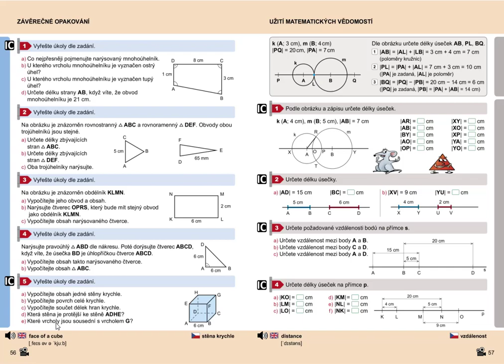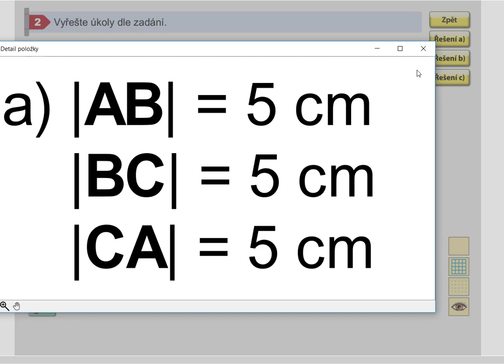Závěrečné opakování, Geometrie pro 5.roč., str. 56, cv. 2